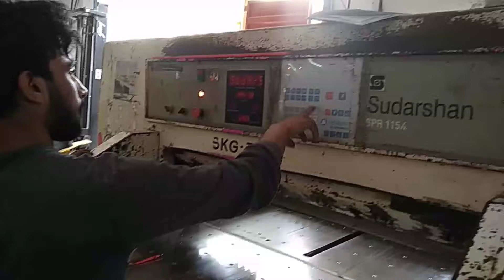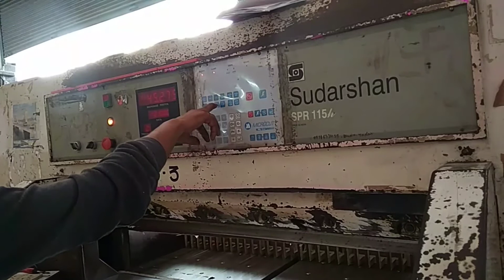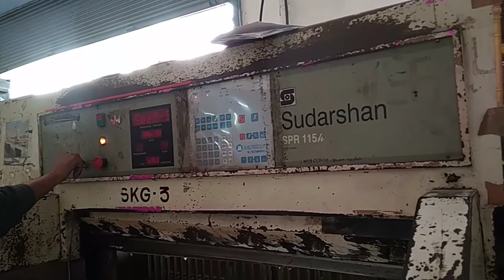Is video Ko sirf ladke dekhe June 2018